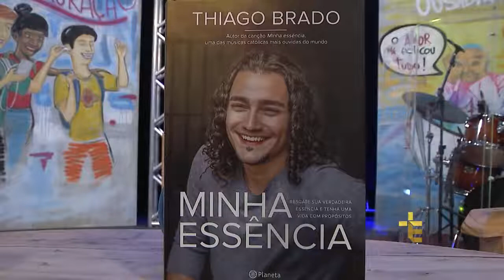Programa Deus no Comando 23|03|2019 - Bombeiro Voluntário: dedicação ao próximo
Comunidade Bethânia - Pe. LÉO Oficial